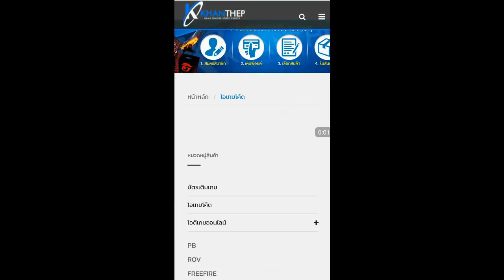Free Fire เลื่อนขั้นใหม่และของใหม่ที่กำลังจะมาเร็วๆนี้+สูตรสุ่มปืนใหม่ แต่กลับได้? ไม่ดูถือว่าพลาด!